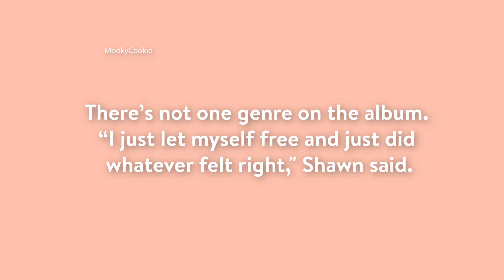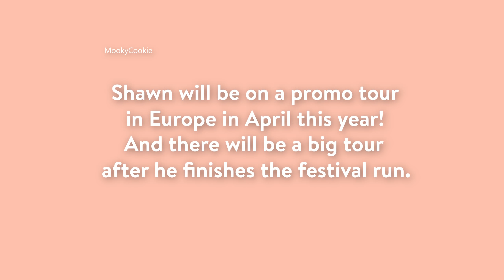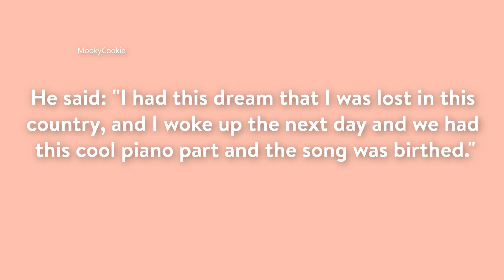20 FACTS About The NEW Shawn Mendes Album (SM3)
Are you excited for the new album?

Music: "Shawn Mendes - In My Blood (HQ piano cover)" by Katherine Cordova
You can also let me know what you think of this video, I read all of your comments!

Quick FAQ
Q: Where are you from?
A: I live in the Netherlands

Q: How did you came up with your channel name 'MookyCookie'?
A: I wasn't planning to post videos on this channel at first, so a name wasn't really important. I just picked something that sounded fun.

Q: Why did you wanted to make videos on Youtube?
A: I used to watch a lot of Youtubers and I thought it was so cool that they made all their videos on their own. But at first I didn't know what kind of videos I could make. But after a while I just tried to make some simple videos, mostly for myself.

Q: What's the intro/outro song you use?
A: I use "Treat You Better" as the intro song and "Treat You Better (DJ EnZo Remix)" as the outro song.

Q: Do you have Instagram, Twitter, etc?